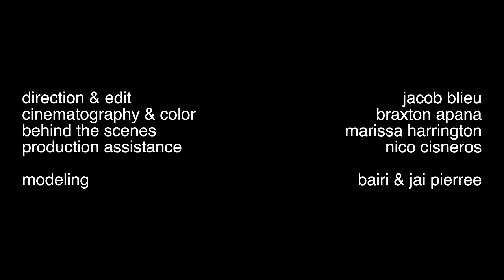PRICE - CREAM OF WHEAT (feat. Alex Vaughn) - OFFICIAL MUSIC VIDEO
@ThePrice on Instagram
@BowPrice on Twitter
@PriceRaps on Triller
@PriceCLRD on TikTok

CLRD. Entertainment 2023®